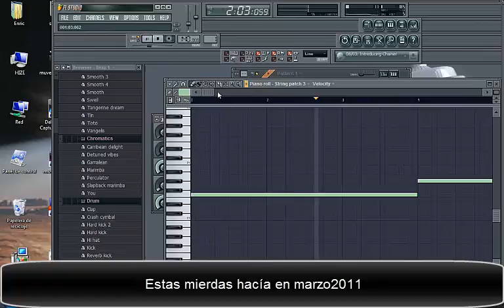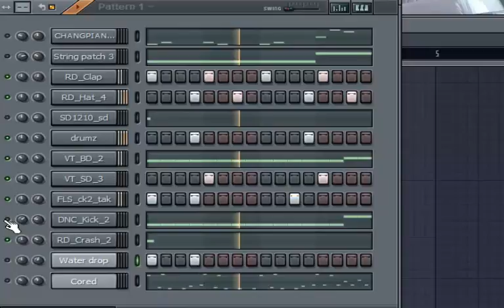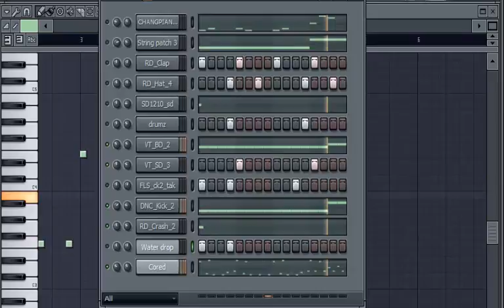Facebook colection_Dj Alcarrjump_computer times_10 marzo 2011_140bpm_F